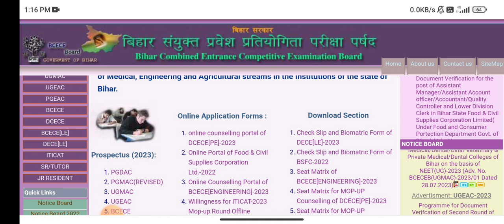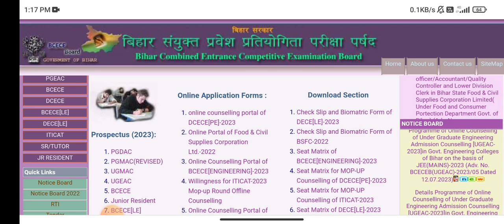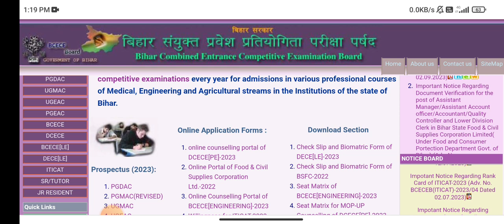IMPORTANT DOCUMENT 📃 FOR BCECE STUDENTS.. ये सारा DOCUMENT लागेगा ADMISSION TIME..सब लोग READY कर लो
BCECE CHOICE FELLING VIDEO || CHOICE FELLING करने का सही तरीका || BCECE CSE CHOICE FELLING

अगर BCECE मे RANK HIGH है तो ये गलती कभी मत करना || अगर इतना RANK है तो COLLEGE 100% मिलेगा

BCECE 2023 COUNSELLING UPDATE | NOTICE? | BCECE PCB/ PCM/PCMB COUNSELLING | BCECE 2023

BCECE 2023 COUNSELLING DATE BCECE 2023 COUNSELLING KAB HOGA

BCECE 2023 COUNSELLING SCHEDULE BCECE COUNSELLING 2023

BCECE NURSING COUNSELLING 2023

BCECE BSC NURSING COUNSELLING DATE 2023 BCECE 2023 AGRICULTURE COUNSELLING

BCECE 2023 BPHARMA COUNSELLING 2023

BIHAR BCECE 2023 COUNSELLING DATE

BCECE 2023 COUNSELLING KAB SE HOGA

BCECE 2023 PCB COUNSELLING

BCECE 2023 PCM COUNSELLING BCECE 2023 CUTOFF

BCECE 2023 CUTOFF RANK

BCECE 2023 BPHARMA CUTOFF BCECE 2023 BSC NURSING CUTOFF

BCECE 2023 COLLEGE WISE CUTOFF

BCECE 2023 CUTOFF RANK GOVERNMENT COLLGE

BCECE 2023 COLLEGE LIST

BCECE 2023 COLLEGE CUTOFF RANK BCECE RESULT OUT NOW

BCECE 2023 CUTOFF RANK 2023 BCECE 2023 CUTOFF KITNA AYEGA

BCECE 2023 CUTOFFF KITNA HAI BCECE 2023 RANK ANALYSIS

BCECE 2023 RANK CARD BCECE 2023 CUTOFF

BCECE 2023 RESULT OUT

BCECE 2023 HOW TO CHECK RESULT

HOW TO CHECVK RESULT F BCECE 2023

BCECE 20223 RANK CARD DOWNLOAD

BCECE 2023 RESULT DATE

BCECE 2023

BCECE 2023 RESULT KAB AYEGA

BIHAR BCECE COUNSELLING 2023 BCECE RESULT DATE 2023

BCECE NURSING RESULT 2023

BCECE AGRICULTURE RESULT 2023 BCECE BPHARMA RESULT 2023

BCECE 2023 CUTOFF KITNA JAYEGA BIHAR BCECE 2023 CUTOFF

BCECE BSC NURSING CUTOFF 2023

BIHAR BSC NURSING CUTOFF 2023

BIHAR BCECE EXAM 22023

BCECE 2023 RANK CARD

BCECE 2023 CUTOFF RANK BCECE 2023 CUTOFF SCORE

BIHAR AGRICULTURE 2023 BIHAR BCECE NURSING AGRICULTURE 2023

BCECE SEAT MATRIX AGRICULTURE

BIHAR BCECE 12TH LEVEL

BCECE 2023 EXAM ON 12TH LEVEL

12TH LEVEL ENTRANCE

BCECE EXAM

X

BCECE 2023 EXAM ON 12TH LEVEL 12TH LEVEL ENTRANCE BCECE 2022 12TH LEVEL BCECE EXAM

bcece 2023,bcece result 2023,bcece 2023 cutoff,bcece cutoff 2023,bcece